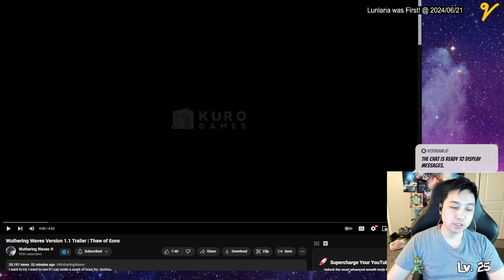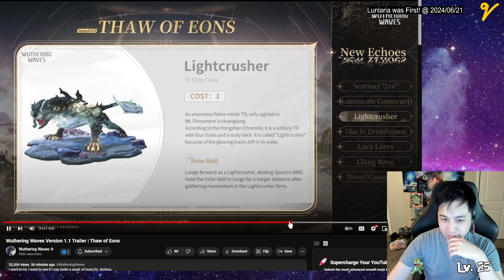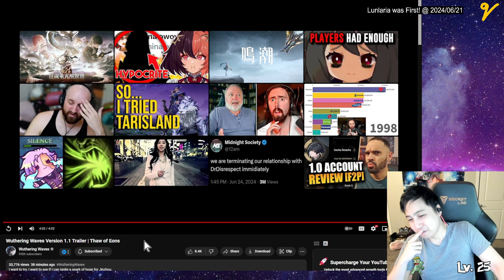LET'S GO! Wuthering Waves Version 1.1 Trailer | Thaw of Eons